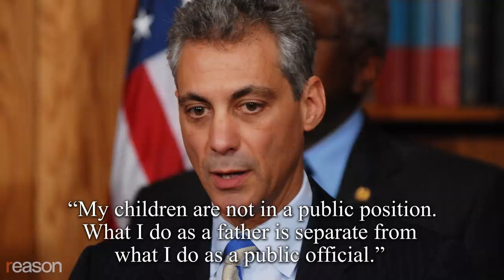Watch Elizabeth Warren Lie About Her Son's Private School Education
Political hypocrisy on school choice needs to be exposed, says Reason Foundation's Corey DeAngelis.

Should politicians be held accountable for being hypocrites about education policy?

At least one leading Democratic presidential candidate, Massachusetts Sen. Elizabeth Warren, wants to make it harder for parents to exercise school choice even though she sent one of her children to elite private schools.

When Warren delivered a speech at a campaign event in Atlanta last November, charter school supporters showed up to make their voices heard. Warren is an outspoken critic of charters, which are publicly funded schools that operate with more freedom (and less taxpayer money per pupil) than traditional K-12 institutions. The Massachusetts senator's education platform calls for ending federal funding of charters, increasing regulations for them, and making it more difficult to open new ones.

Sarah Carpenter, a grandmother and school choice activist who had traveled six hours from Memphis to attend the event, later confronted Warren backstage in a filmed exchange that went viral:

Carpenter: "I read that your children went to private schools."
Warren: "No, my children went to public schools."

The clip went viral because Warren wasn't telling the truth. Corey DeAngelis, the director of school choice at Reason Foundation (the nonprofit that publishes this website), had discovered through online sleuthing that Warren's son Alex, now 43, had attended Kirby Hall, an elite private school in Austin, Texas. It subsequently came out that Alex had also attended the Haverford School, a tony all-boys academy outside Philadelphia.

Yet Warren's educational platform would make it more difficult for low- and middle-income families to follow suit using charters, taxpayer-funded voucher programs, tuition tax credits, and a wide range of other options. On the campaign trail, though, she presents herself as a champion of public schools and counsels parents not to leave failing institutions. She addressed a gathering of members of the nation's largest teachers union, declaring:

"If you think your public school is not working, then go help your public school…Go help get more resources for [your public school]. Volunteer at your public school. Help get the teachers and school bus drivers and cafeteria workers and the custodial staff and the support staff, help get them some support so they can do the work that needs to be done. You don't like the building? You think it's old and decaying? Then get out there and push to get a new one."

In an interview with Reason's Nick Gillespie, DeAngelis discusses school choice hypocrisy on the part of Warren, South Bend Mayor Pete Buttigieg, former Obama Chief of Staff and Chicago Mayor Rahm Emanuel, North Carolina Governor Roy Cooper, and others. Many critics of charters and vouchers oppose the use of tax dollars at private or religious educational institutions, he notes, but have no issue when public funds are used in the same way via Pell grants, veterans benefits, or in plans for universal preschool. "Why is it any different between pre-K and college?" asks DeAngelis. "It seems pretty inconsistent to me."

Reason is celebrating National School Choice Week. This story is part of a series that will be published over the course of the week highlighting different K-12 education options available to children and families.